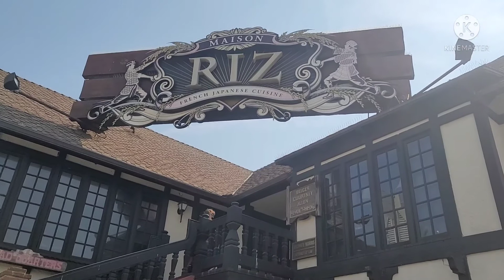Beach 102 # L.A